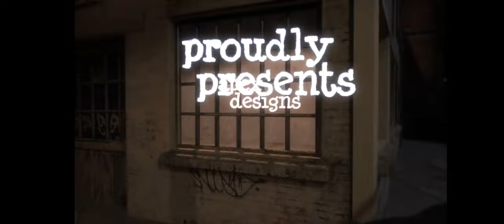play back 2 game play